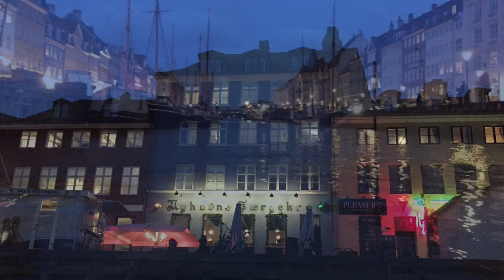Дания! Копенгаген, первые впечатления!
Организация рыбалки в Украине каждую неделю, 65 рыбалок в год,           Организация рыбалки в Греции,        Организация рыбалки в Дании,               Клуб Рыболов-Одесса,                            «Клубный магазин Рибалка»,                     г. Одесса, Раскидайловская, 38